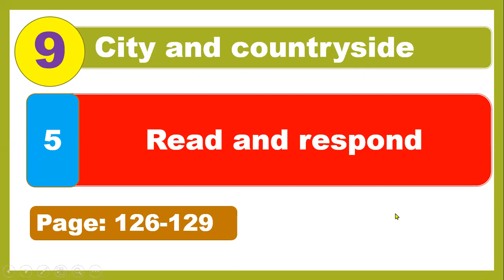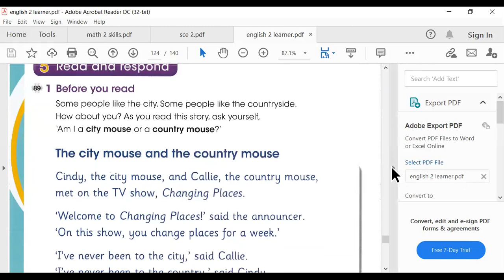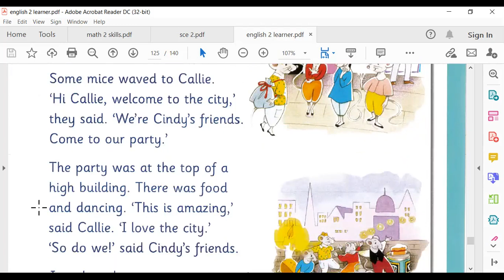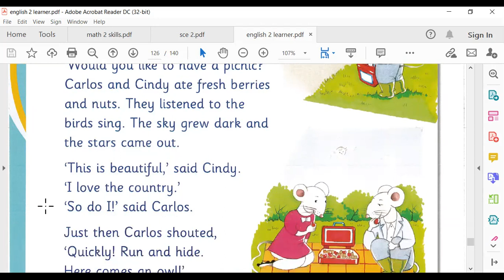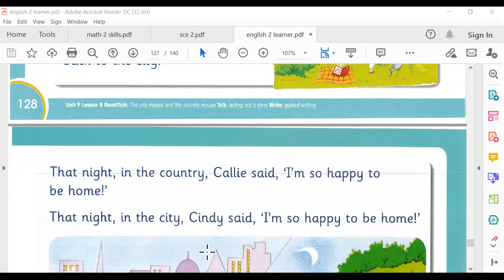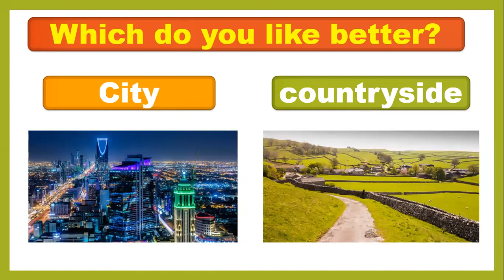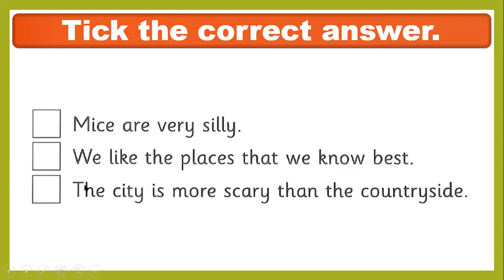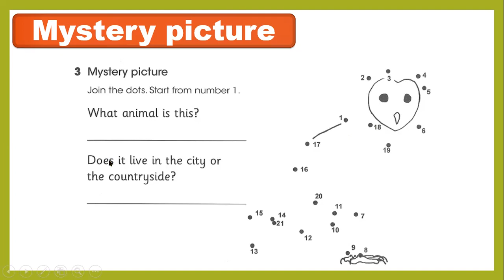Lesson 9.6: Read and respond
English Grade 2A